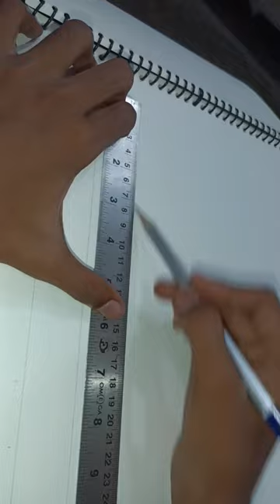Monalisa Painting Drawing 😱